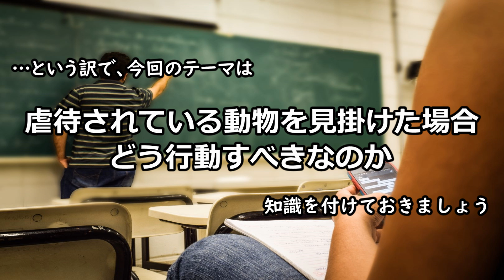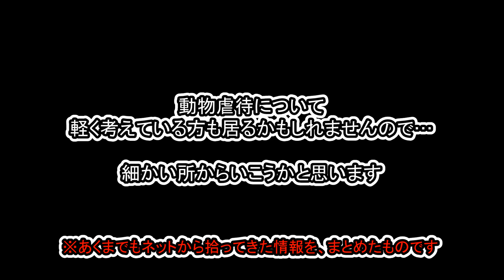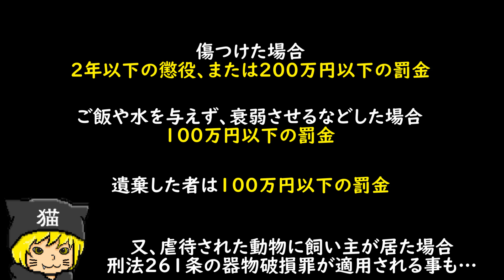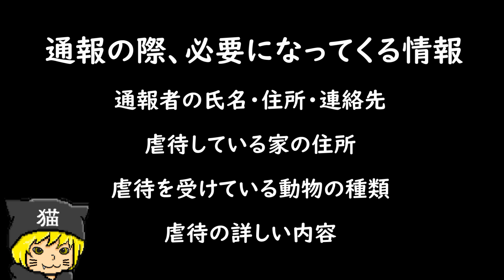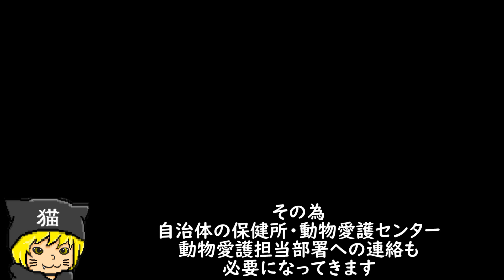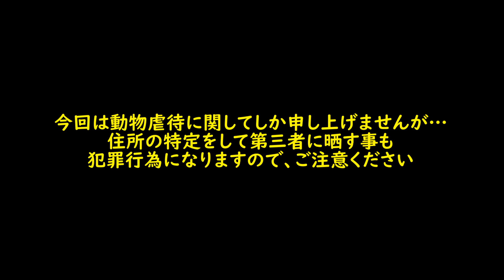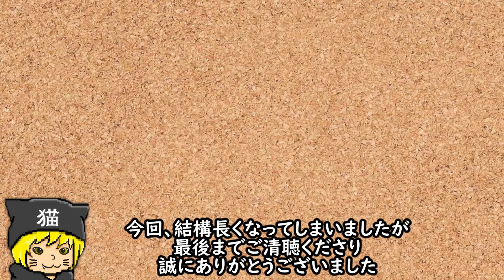動物虐待の現場を目撃した時に取る行動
最近
動物虐待の嫌なニュースが多いですね。

もしも自分が
そんな行為を目撃した時
どう行動すべきなのか…

調べて動画にまとめてみました。

※SNS等の動画を通報する場合はコチラ

↓インターネット・ホットラインセンター

動画UPのお知らせ・猫トリオの写真・つぶやき等…

我が家の猫トリオを見て